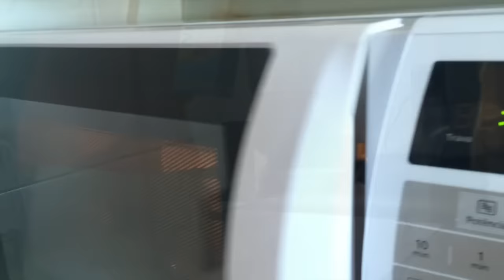Dia das meninas | Vlogmas da Lila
Quer mais informações?? Clique aqui que você terá!

No Vlogmas da Lila de hoje, temos um dia comigo e com as meninas! Um dia bem corrido, com prova da Pri, muitas gravações e risadas, especialmente de noite, quando encontramos com a Natz no shopping Eldorado!

Quer bater um papo comigo e acompanhar o meu dia a dia? Então venha me conhecer mais:

Obrigada por me assistir! Até o próximo vídeo!